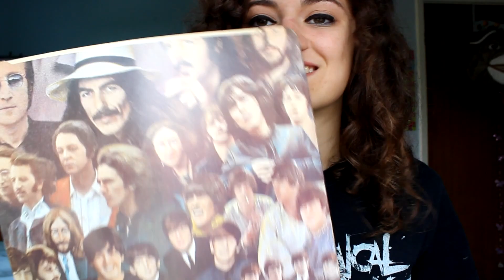The Swag Hoodie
It's summer finally!!! Two months of freedom ft my favourite hoodie RIP